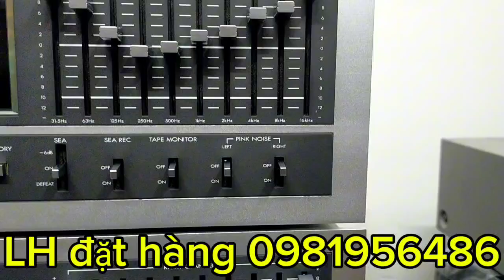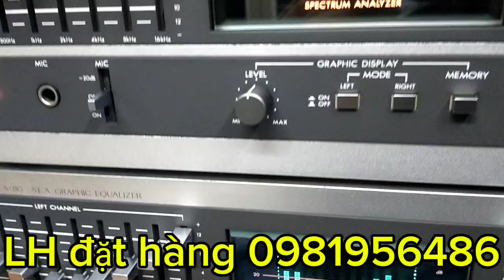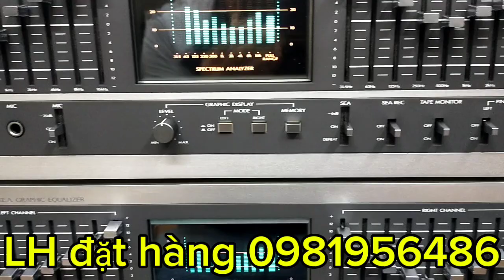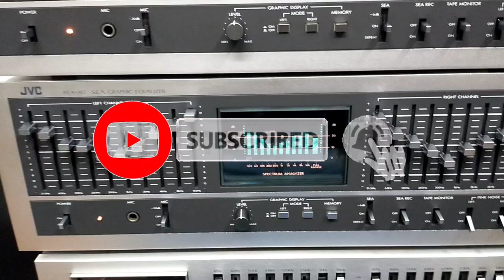VICTOR & JVC SEA 80 ĐẸP XUẤT SẮC.LH 0981956486 CHỢ TRỜI HÀ NỘI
Hàng bãi nhật máy chạy điện 100v & đa cầu điện
Kích thước ngang 45cm
Công suất 26w..
Chất âm đã được khẳng định
Hoàng Nam xin cảm tạ ae rất nhiều